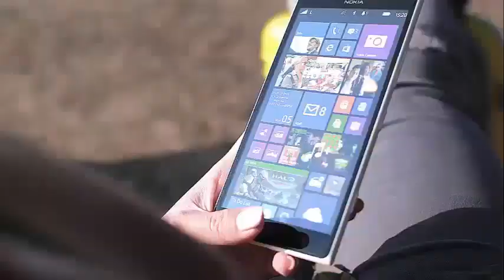'FLIP OR FLOP' CHRISTINA EL MOUSSA SAYS GOODBYE TO HER LONG HAIR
Christina El Moussa Goes 'Short and Sassy' With Cute New Haircut Christina El Moussa is embracing summer with a bright new 'do!

The Flip or Flop star shared a photo with her followers on Instagram last week showing her shorter and lighter waves and her tan makeup.

"Short and shameless", El Moussa titled the photo. "All about the waves on the beach and the tan waves."

His followers were great admirers of the new image.

"I do not think changing anything can take away this AMAZING BEAUTIFUL WOMAN!" one wrote.

"I love the new haircut! Absolutely beautiful!" another added.

A third user of Instagram in love commented: "My God, you are the most beautiful woman that exists, [the woman of my dreams]".

Some even assumed that El Moussa was preparing for her new boyfriend, the British television host Ant Anstead.

In March, she became enthusiastic about the new man in her life after her separation from her husband, Tarek El Moussa, in a birthday publication on social media.

"At the end of 2017 I was lucky to meet this guy through a mutual friend," he began. "He has already grounded me in many ways and I am very grateful for him."

"[Ant Anstead] is an amazing father for his children and also excellent for me, motivated and talented, humble and kind, patient and a great listener, fun and hilarious, spiritual and to top it off, it's a very hot AF," he continued. . "Happy 39 beautiful birthday".

Even Tarek seems to be happy with the direction that his ex's life took.

"I think he's a really nice guy, to be honest with you, I know he has kids, I know he has a TV show," said the star Flip or Flop to Entertainment Tonight on June 12. "My children talk about him and me." I've seen him a couple of times and he seems like a very nice guy. "

"I have a lot of confidence with what I am and what I built and what I have achieved and the life I provide for my children, and I do not see any man creating jealousy for me," he continued. "I believe in myself and I'm very sure of that."

Tarek admitted that while he is dating, but not seriously, and that his relationship with Christina is "going well," especially for the two children of the couple.